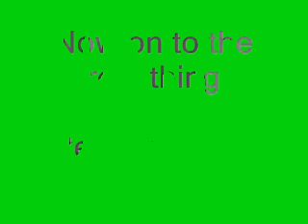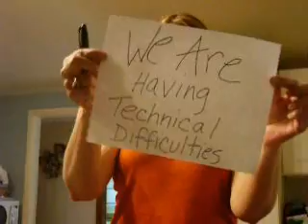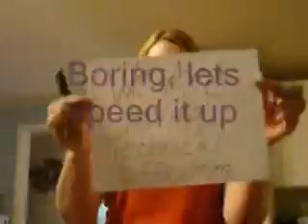Steve Irwin's Cat Hunt 2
Because of last time Steve Irwin was almost fired so he made a new vid. It doesn't mean i'm getting rid of the last one.